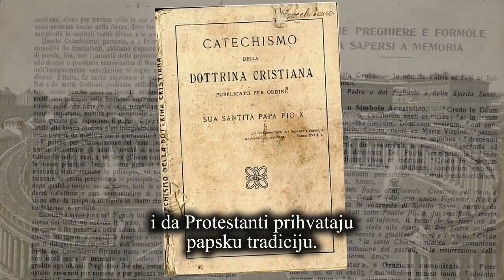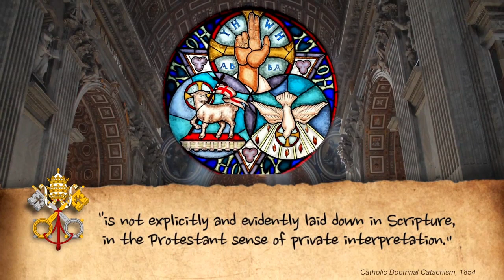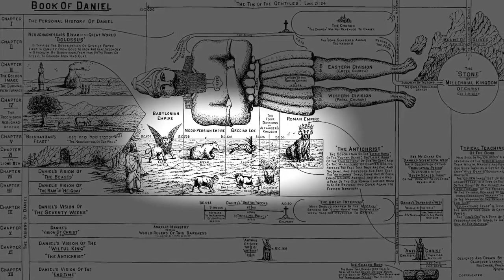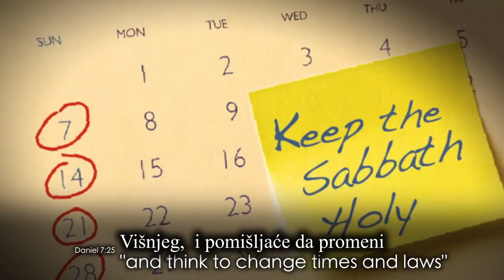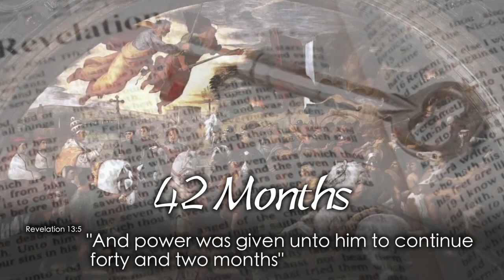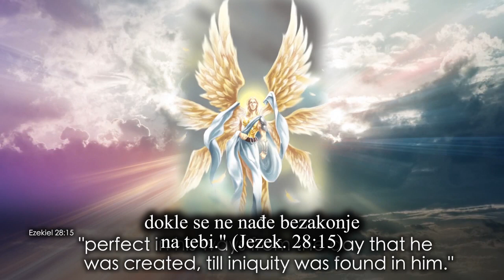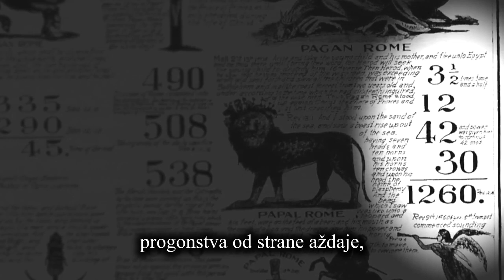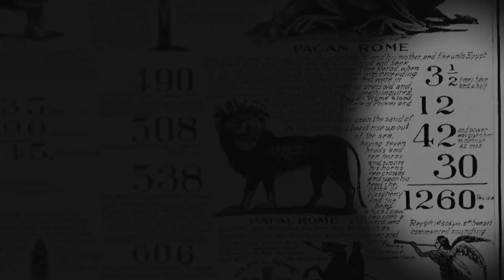Teos - Mali Rog - Poglavlje 6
Tri roga, tri nacije su istrebljeni od strane Rima jer su se protivili vlasti Malog Roga, njegovom danu, njegovom krštenju, njegovim tradicijama i njegovom Bogu.